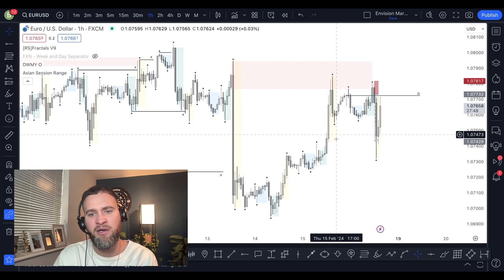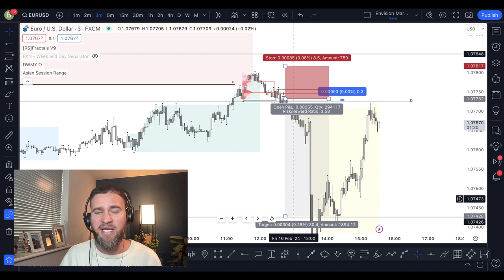Behind The Screens | Unedited Trading Vlog | Ep.1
Vlog series looking at what the reality of trading is behind the screens.